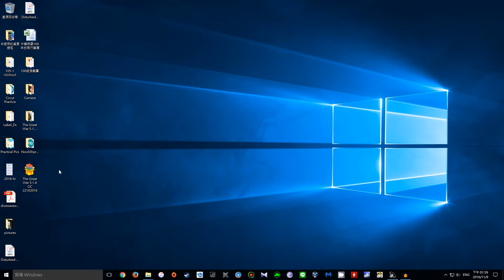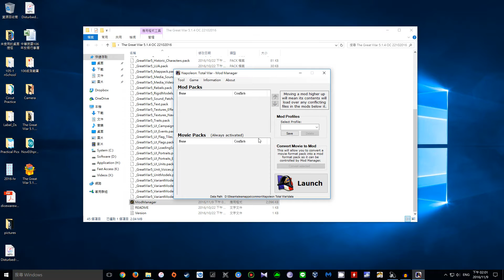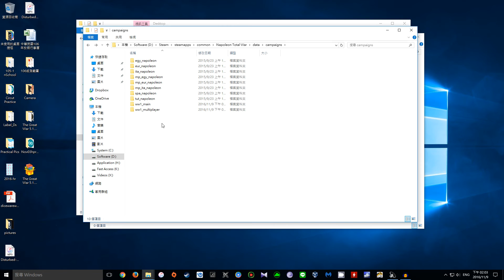[Updated 2016] How to install The Great War Mod 5.1.4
So guys,here's my latest video guide,addressed a lot of issues,you might having with,now,past.

Please guys,must watch this version and read the description,older video might not be capable to deal issues now,it wasn't clear enough.

Now,I've sort of well planned video about issues,problems...etc...

I've put all the updates and mod manager in this followed links file,so you basically just download and throw it into the right place than ROCK N' ROLL!

*[Updated 22Oct2016] The Great War Mod 5.1.4 One-Click Self Extract Combined file

*Now...Here's the list of files,you might missing...and you can grab it download it...*

*/Links Status;Move from Mega to good-old Dropbox,Latest update;22Oct2016,Alive*